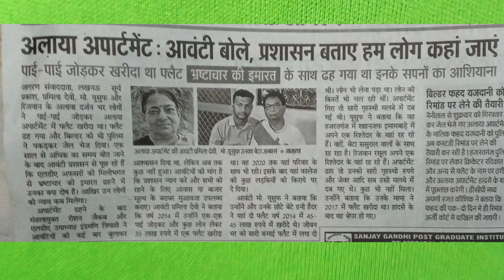RKSDEAFNEWS 15/09/2023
Alaya Apartment: The allottee said, the administration should tell where we should go.  They had bought the flat by saving every penny; their dream home had collapsed along with the building due to corruption.